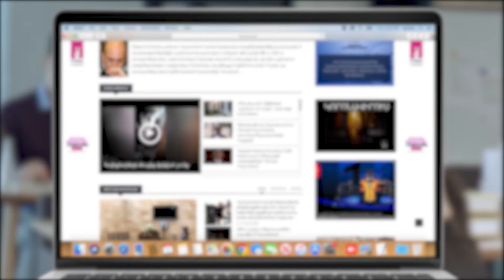Բրյուսովի ռեկտորը հանդիպեց դասադուլ անող ուսանողներին